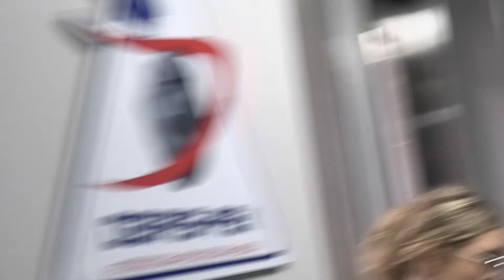Reveal of the Return Sample from NASA's OSIRIS-REx!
Join us on Wednesday, October 11, starting at 11:30am, for an exciting YouTube livestream event as we unveil NASA's OSIRIS-REx Asteroid Sample, marking America's first asteroid sample and the world's third overall. This remarkable asteroid sample will be meticulously curated at NASA's Johnson Space Center, located in Houston, Texas. Dr. Allison will be on-site with NASA in Houston, providing you with a live broadcast of the historic sample opening, which will be shared with the entire world. The sample returned home from the carbonaceous asteroid Bennu will be distributed to 17 different universities and institutions across the globe for the study of some of the most primitive and precious space materials we have ever encountered. Don't miss this incredible opportunity to witness space history in the making!